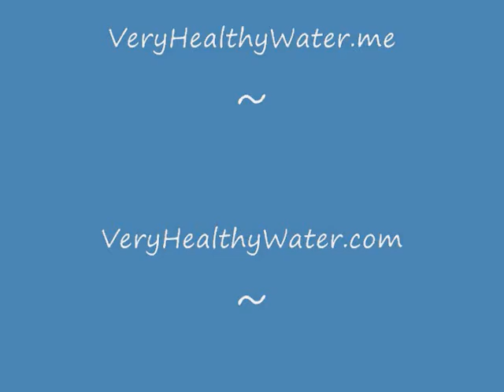Making Kangen Water with the Enagic SD501 | Kangen Water Demonstration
See how simple it is to make all the different types of water with the Enagic SD501 Kangen Water (tm) Ionizer.  The water types demonstrated in this video in the order presented include:  Clean Water 7.0 pH, Kangen Water 8.5 pH, Kangen Water 9.0 pH, Kangen Water 9.5 pH, Beauty Water 5.5 pH, Strong Acid Water 2.5 pH, Strong Kangen Water 11.5 pH.  Also demonstrated is the ability of the SD501 to continually produce water without pausing, and the ability to produce strong Alkaline Water per specification with the water flow at full capacity (tap full speed wide open).  The demo shows the pH test results for each type of water produced.

More Websites...

Bob Hilke
VeryHealthyWater™